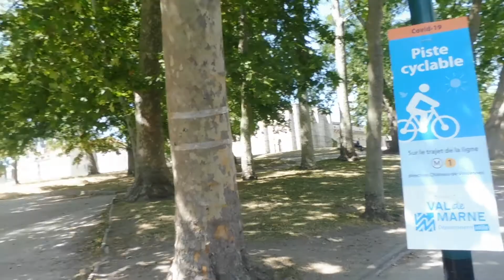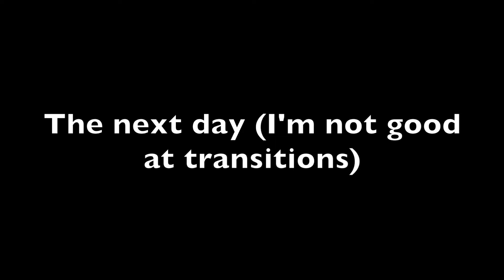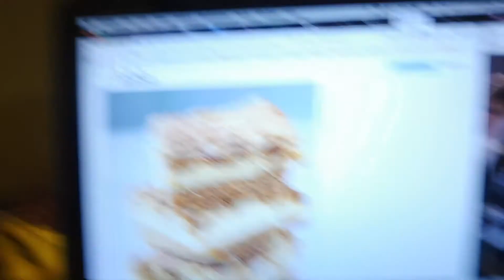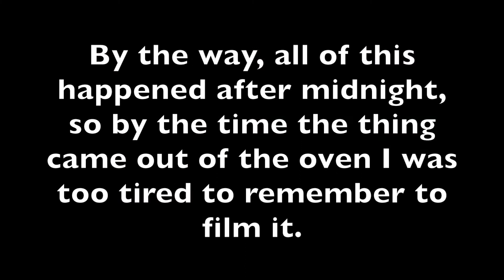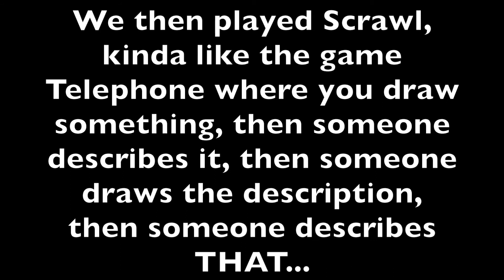Disney Karaoke and Frisbee Deaths